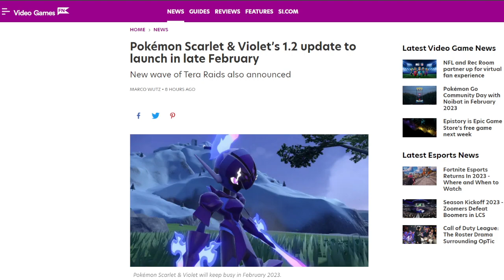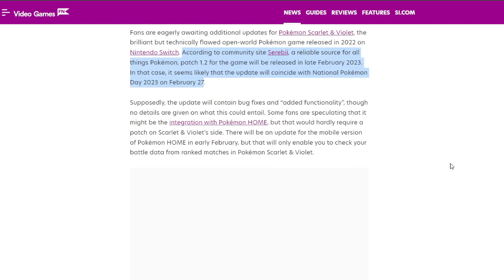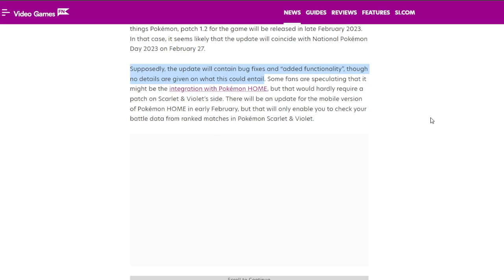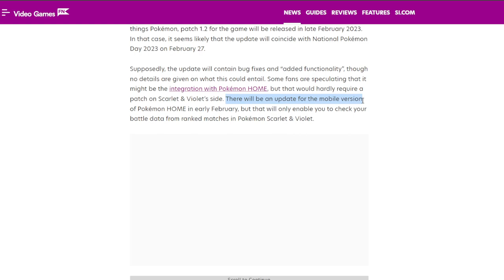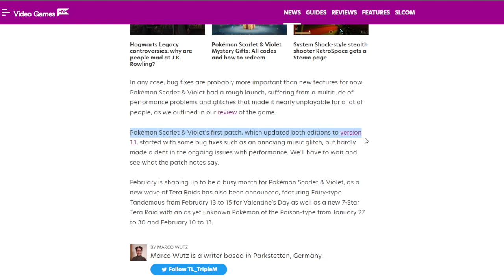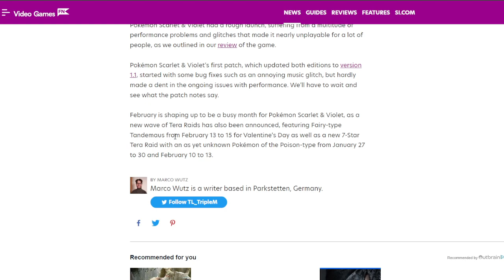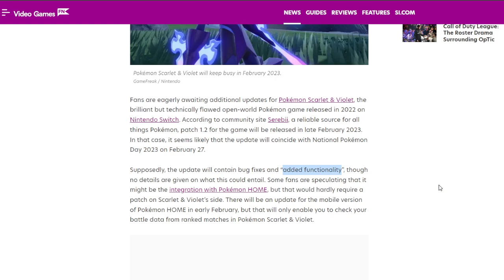FINALLY...SOME POKEMON SCARLET AND VIOLET UPDATES!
Let me know what you guys think in the comment section down below!